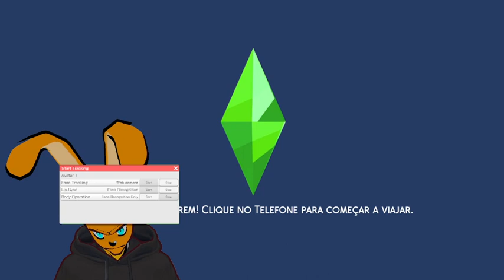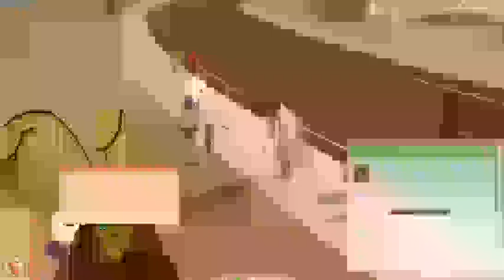the simios #8 Relacionamento Saudável